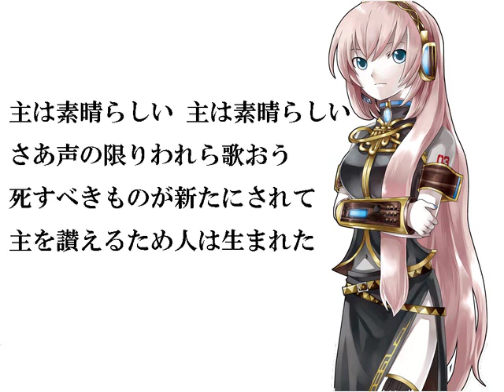【巡音ルカ】オリジナル讃美歌 『主の祝福』